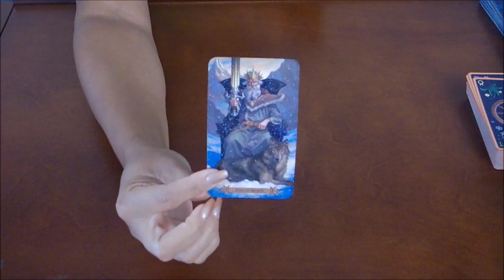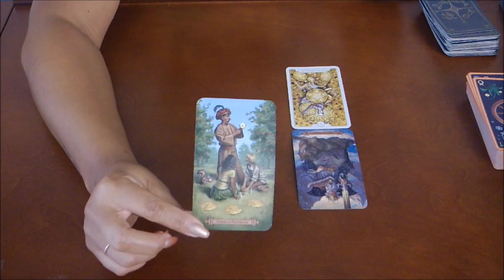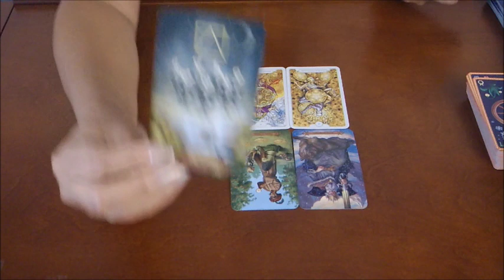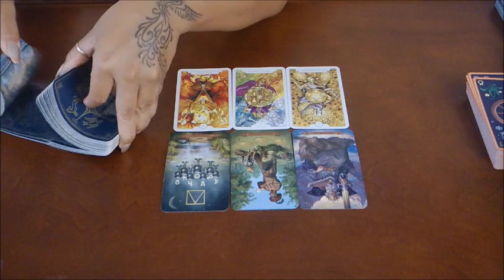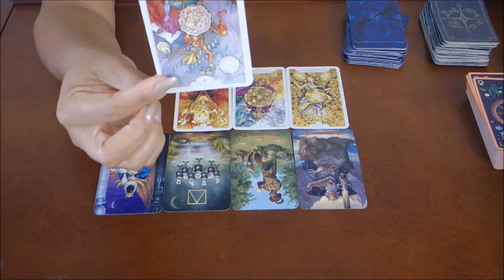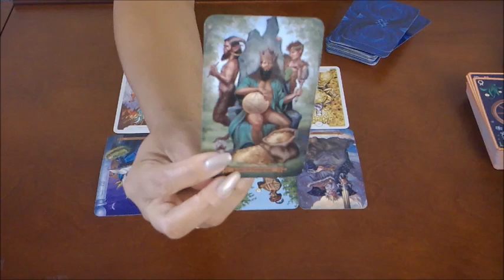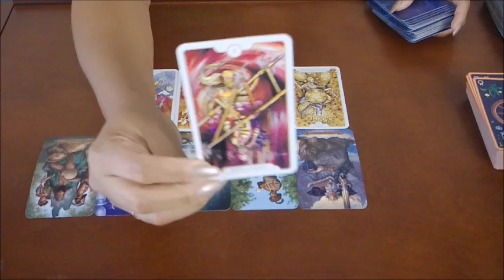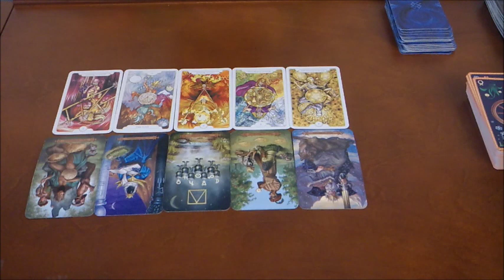TAURUS~"YOU VS THEM"~SOMETHING'S GOTTA GIVE...WHO OR WHAT WILL YOU CHOOSE?~JULY 19-26